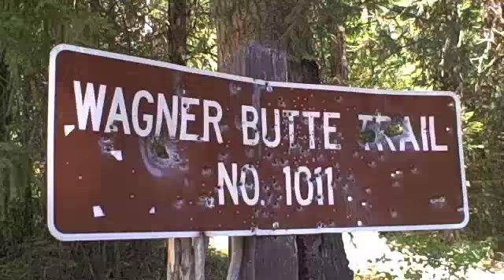Wagner Butte Aug 2010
Ricky hikes Wagner Butte